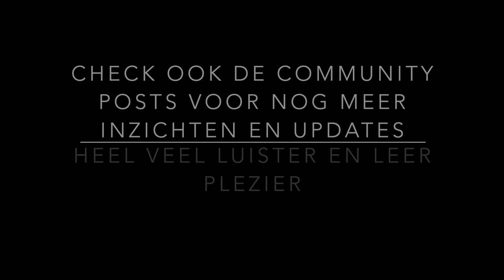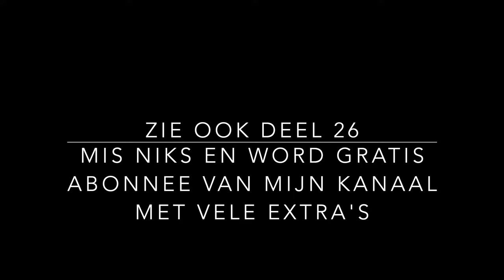Deel 25 GEHEIME LEER - SPIRITUELE ONTWIKKELING - KOSMISCHE BEWUSTZIJN STUDIE SAINT GERMAIN